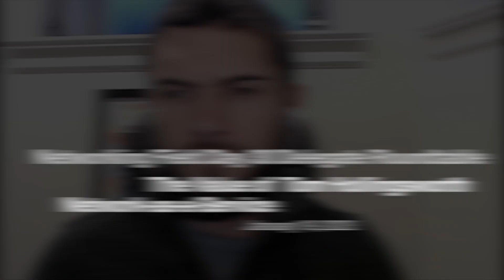The Value of Network-as-a-Service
In this Tech Field Day delegate roundtable we discuss the promise of network-as-a-service, the hottest new trend in enterprise IT. Will your network be replaced by a subscription? Can you replace your networking team with a service? Will we finally melt the snowflake designs we've been forced to build for years? Tune into to hear the experts debate what the future of NaaS will bring.

Presented by Tom Hollingsworth of Tech Field Day. Recorded live at Networking Field Day 30 in Silicon Valley on January 19, 2023. for more information.